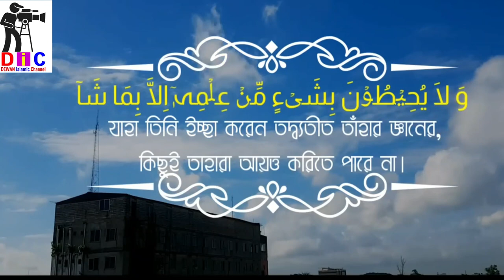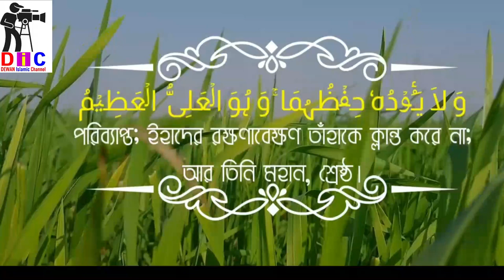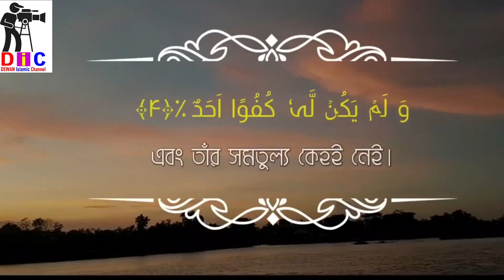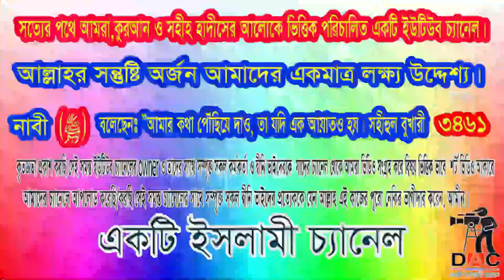আল্লাহ আছে তার বাস্তব প্রমাণ:আল্লাহ যে কত মহান- সৃষ্টি জগত তার প্রমাণ: আলোচকঃশায়খ মতিউর রহমান মাদানী